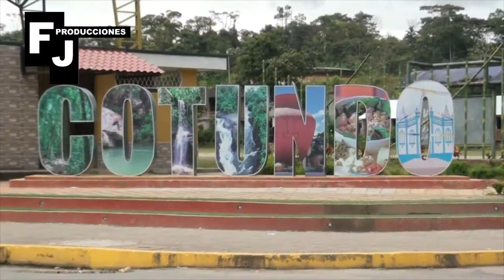Parroquia de COTUNDO Napo un lugar amazónico (danza, turismo y cultura)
Cotundo un lugar de turismo y producción